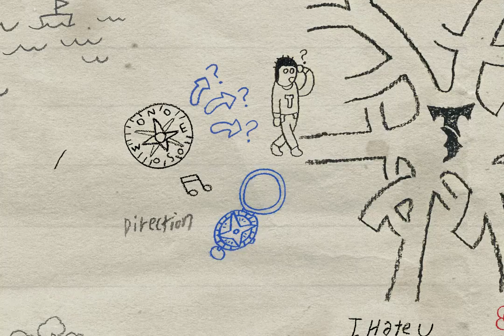TRADE L - EP [Time Table – The Trip] Track Preview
Follow TRADE L’s directions and navigate your way through his personal map of his EP. 🧭
ㅤ
TRADE L이 직접 그린 글과 그림이 담긴 트랙 프리뷰 EP 지도가 공개되었습니다. 🧭
ㅤ
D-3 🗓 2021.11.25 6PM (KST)